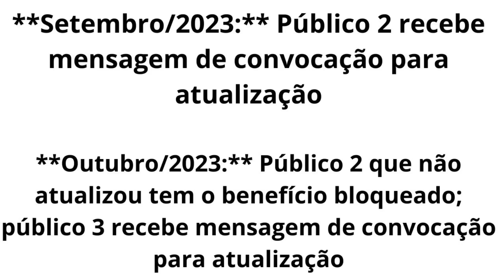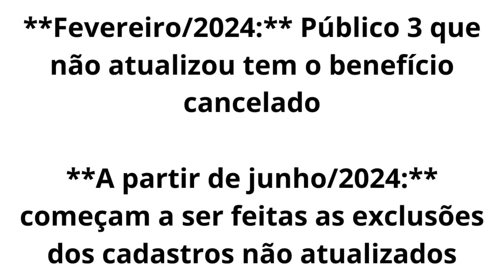BOLSA FAMÍLIA E BPC TERÁ NOVA FASE DE REVISÃO CADASTRAL VEJA O CALENDÁRIO DE CORTES.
Bolsa Família, BPC e Tarifa Social de Energia Elétrica terá nova fase de revisão cadastral começando agora em setembro, acompanhe o calendário de bloqueios e cancelamentos.

Para falar com atendente pelo 121 acesse a opção ESPORTE e depois opções 1+1+1 sempre que irá conseguir falar.

Notícias, informações e opinião sobre os assuntos mais relevantes Auxílio Brasil e Empréstimo Consignado

- DEUS ABENCÕE A TODOS!